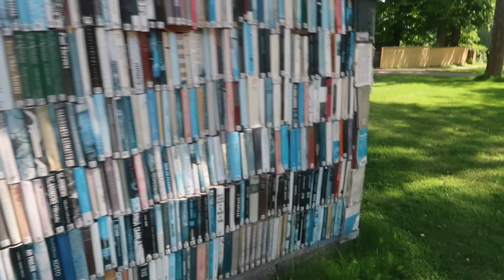DAY IN THE LIFE | Birthday And Midsummer Weekend, Unboxing Twistshake | Filipina Mom In Finland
Hello guys, here’s a little memories at my birthday and the midsummer weekend. A really simple celebration. The girls opening the Twistshake packages and playground dates.

ABOUT US:
Hello, I'm Cindy, a mama to three beautiful girls. I am a Filipina mom living in Finland. We share videos about lifestyle and motherhood. We also share daily vlogs, travels, and family adventures.